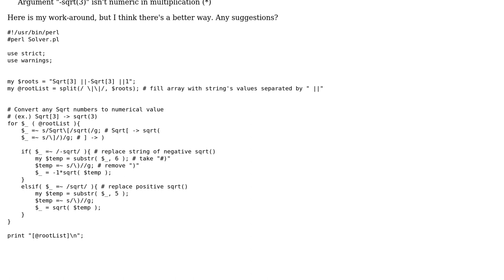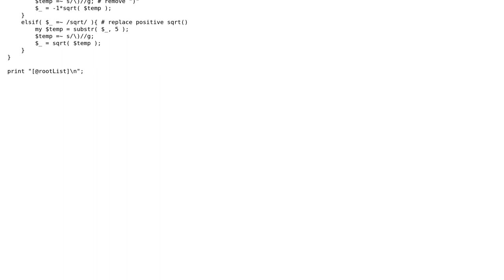Code Review: Convert "String" sqrt(#) into numerical value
With thanks & praise to God, and with thanks to the many people who have made this project possible! | Content (except music & images) licensed under CC BY-SA | Music | Images & others | With thanks to user rolfl user Kolibrie user Jamal and the Stack Exchange Network Trademarks are property of their respective owners. You are responsible for your own actions.